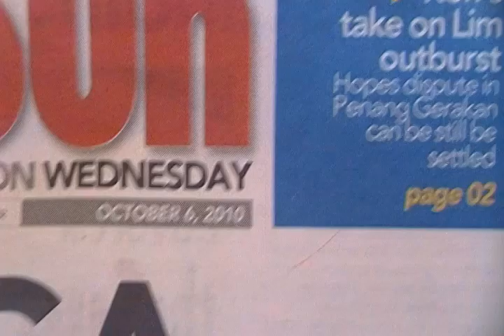October 6, 2010